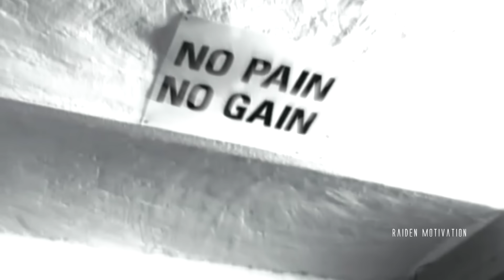GERMAN BEAST - EXTREME TRANSFORMATION - MARKUS RÜHL MOTIVATION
💪 Credits
● Mr. Olympia LLC